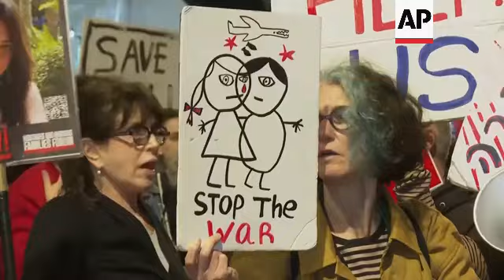Protest outside US embassy in Tel Aviv calling for help in securing a hostage deal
RESTRICTIONS SUMMARY:

ASSOCIATED PRESS
Tel Aviv, Israel -  5 March 2024
1. Wide of protesters UPSOUND: “One hundred and fifty one days”
2. Pan right wide UPSOUND: “No matter how hostage deal now”
3. Pan left wide of protest
4. Mid of protesters holding signs in English
5. SOUNDBITE: (English) Shahar Mor, family member of person killed on October 7:
“I just want to say first to thank the United States for its involvement so far, for getting the first hostage deal, and I want to encourage the US government and especially the Biden administration to do as much as possible to keep as much weight as possible, because our government is not capable to do anything with the hostage situation.”
6. Mid of woman using a loud hailer
7. Zoom in to woman and child chanting
8. SOUNDBITE (English) Shahar Mor, family member of person killed on October 7:
“We need to remediate the situation as soon as possible. There’s a lot of people there suffering a lot everyday. And it’s been going on for 151 days. And this situation cannot continue. So please, we call on the American administration and whoever can help to help us get our beloved ones back from this captivity in Gaza.”
9. Pan right of protesters chanting UPSOUND: “Yes we can, before the Ramadan”
10. Close of sign reading “Avera is alive”
11. Wide of protesters
STORYLINE:
Dozens of Israeli protesters demonstrated outside the U.S. Embassy in Tel Aviv on Tuesday to call for US President Joe Biden to help secure the release of hostages held in Gaza.

Shahar Mor, whose cousin was killed in the October 7 attack, said that he hoped Biden could do what Israeli Prime Minister Benjamin Netanyahu hasn’t done.

Three days of negotiations with Hamas over a cease-fire in Gaza and the release of Israeli hostages ended Tuesday without a breakthrough, Egyptian officials said, less than a week before the start of the Muslim holy month of Ramadan - the informal deadline for a deal.

The United States, Qatar and Egypt have spent weeks trying to broker an agreement in which Hamas would release up to 40 hostages in return for a six-week cease-fire, the release of some Palestinian prisoners and an influx of aid to address the humanitarian catastrophe in the isolated territory.

Video shot for AP by Shlomo Mor